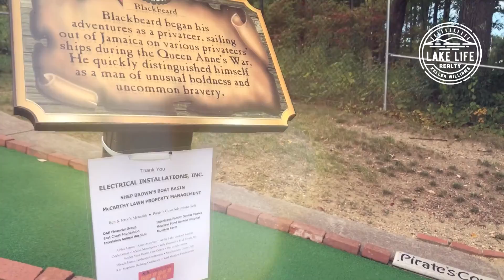Community Caregivers 8th Annual MiniGolf Tournament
The Lake Life Realty team had a blast competing in the Community Caregivers 8th Annual MiniGolf Tournament at Pirate's Cove in Meredith, NH.